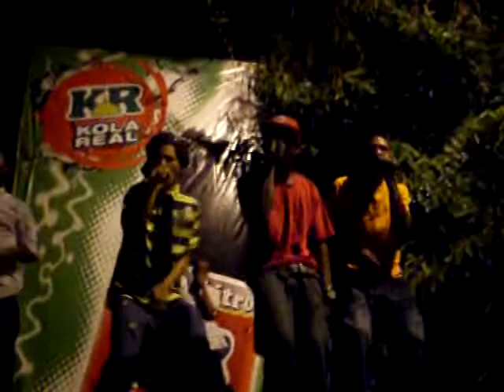grady y rober blon en villas agricolas